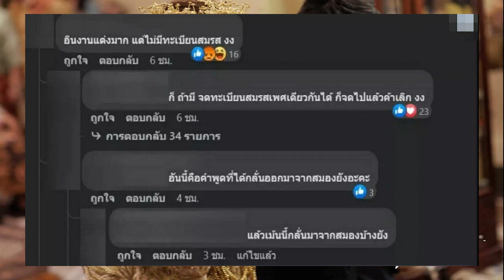ไม่ทน! ดีเจอ๋อง เดือดแทน ปกป้อง 'ปอย โอ๊ค' หลังโดนแซะแรงเรื่องแต่งงาน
เมื่อไรจะแต่งงานเสร็จ! ดีเจอ๋อง เขมรัชต์ เดือดแทน ฟาดชาวเน็ตปกป้อง “ปอย-โอ๊ค” หลังโดนแซะแรงเรื่องแต่งงาน
ถือเป็นงานแต่งงานที่สวยอลังการและถูกพูดถึงในโลกโซเชียลมาก สำหรับงานวิวาห์ของ “ปอย ตรีชฎา” กับนักธุรกิจหนุ่ม “โอ๊ค บรรลุ หงษ์หยก” ที่เข้าพิธีแต่งงานอย่างอบอุ่นชื่นมื่นตามประเพณี “บาบ๋า ย่าหยา” ประเพณีพื้นเมืองดั้งเดิมภูเก็ต
โดย สาวปอย สวมชุดแต่งงานชาวพื้นเมืองภูเก็ตสมัยโบราณสวยสง่างามมาก รวมถึงสวมฮัวก๋วน ซึ่งเป็นมงกุฎดอกไม้ไหวทองคำที่สั่งทำพิเศษขึ้นมาใหม่เพื่อการงานแต่งงานของ “ปอย-โอ๊ค” โดยเฉพาะ พร้อมกับเครื่องประดับอัญมณี ทั้งกำไลทองคำประดับเพชรพลอย และสร้อยคอ
จากนั้น “ปอย-โอ๊ค” ได้มีการจัดเลี้ยงพิธีฉลองงานแต่ง ณ บ้านอาจ้อ จังหวัดภูเก็ต ท่ามกลางบรรยากาศที่อบอุ่นและโรแมนติกมาก รวมถึงเพื่อนๆในวงการบันเทิงมาร่วมงานกันอย่างคับคั้ง
แต่ไม่วาย “ปอย-โอ๊ค” กลับโดนแซะถึงเรื่องงานแต่งงานว่า “เมื่อไหร่ปอยจะแต่งงานเสร็จ” ขณะที่มีชาวเน็ตอีกคนหนึ่งเข้ามาคอมเมนต์แซะแรงอีกว่า “อินงานแต่งมาก แต่ไม่มีทะเบียนสมรส งง” ทำเอาชาวเน็ตจำนวนมากไม่ขอทนออกมาฟาดเดือดคนที่แซะงานแต่ง “ปอย-โอ๊ค” เป็นจำนวนมาก
รวมถึง “ดีเจอ๋อง เขมรัชต์” เดือดแทน เมื่อคนคอมเมนต์แซะ ปอย-โอ๊ค ถึงเรื่องงาน และฟาดเดือดคนแซะและปกป้อง ปอย-โอ๊ค” ทันทีว่า “เราต้องภาวนาให้คนที่เมนต์คิดลบแบบนี้หมดทุกข์ให้ได้ จิตใจเค้าจะได้ยกระดับขึ้น